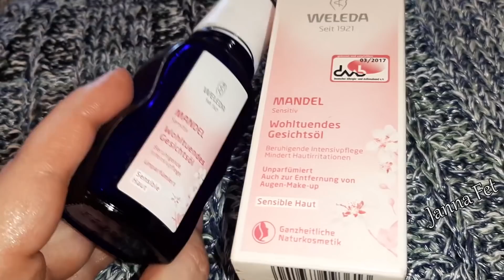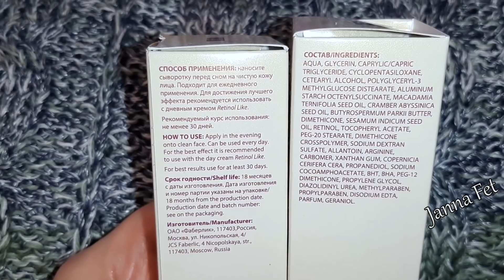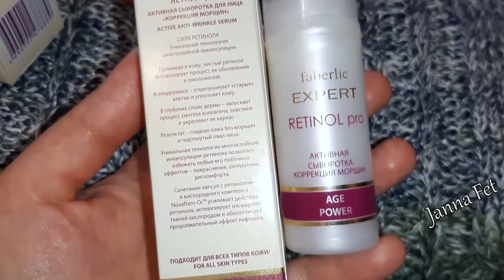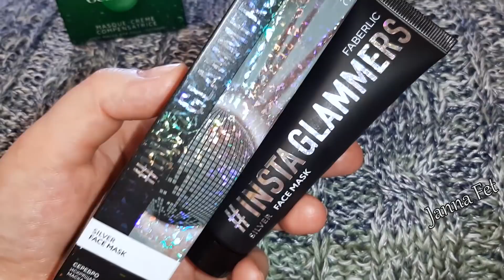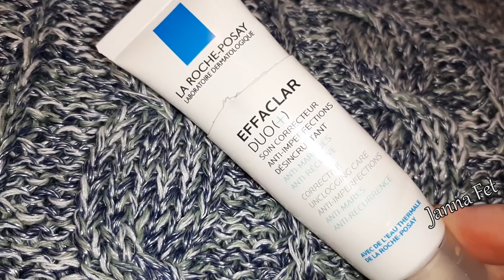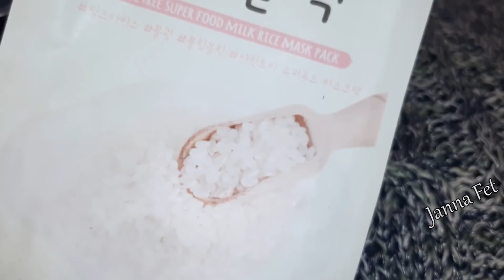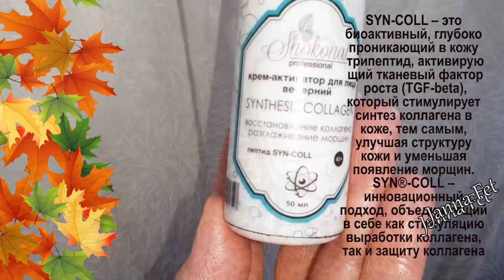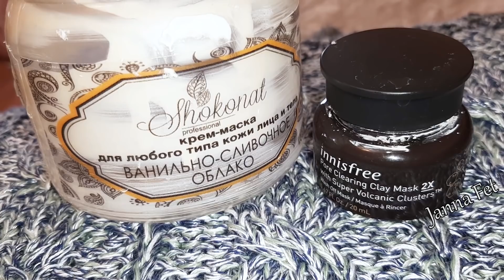💥АНАЛОГИ люкса: АНТИЭЙДЖ УХОД🔊РЕТИНОЛ\ кислоты и ВИТАМИН С \МАСЛА\ маски🔥ЛЮКС\БЮДЖЕТ [JANNA FET]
ЧТО СОВЕТУЮ
🔺ВНИМАНИЕ! Делая заказы с сайта производителя - вносите в комментарии к каждому заказу код "ЖАННА", что бы всегда получать подарки!
▼Benton (Ферменты. Отбеливание. Яд пчелы, муцин улитки)
▼Jason Natural (Уход с витамином С)
🌿Derma E Антиэйдж уход с витамином С, кислотами, гиалуроном и ретинолом.
🌿Advanced Clinicals Бюджетный антивозрастной уход.Хорошие сыворотки с ретинолом.
🌿Skin79 Гели с алоэ для тела и лица - используем всей семьей. СПФ и ВВ кремы с хорошим фактором защиты.
Корея. Уход для проблемной кожи. Маски.
💧Reviva Labs (Кислоты и базовый уход)
🌿CosRx Корея. Уход для проблемной и возрастной кожи.
💧Mizon (Муцин улитки: сыворотки и кремы)
💧Missha (Взрослая кожа, питание, увлажнение, ВВ кремы с спф)
🔺Faberlic\ФАБЕРЛИК : Ссылка на регистрацию личного кабинета и ПОДАРКИ для нового покупателя
🌹Все видео "Просто о сложном. Рассказ физика-химика" Развенчиваем МИФЫ (Бады, аллергия, пептиды коллагена, тиогамма, процедуры красоты, рф-лифтинг и т.д.)
💥Все видео "Находки в уходе, косметике и быту" (Массаж, упражнения, особенности ухода, маски)